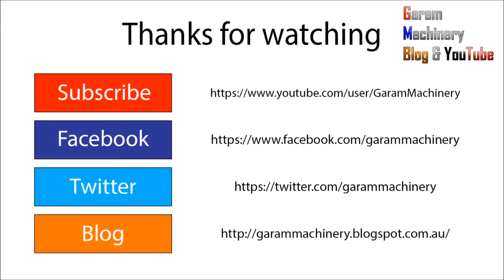Omron SYSDRIVE MX2 VFD Stand alone Induction motor control by CX Drive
Omron MX2 VFD CX Drive Stand alone Induction motor control